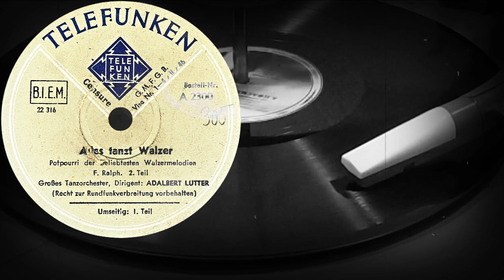Alles tanzt Walzer (Potpourri I-II. Teil) - Großes Tanzorchester, Dirigent: ADALBERT LUTTER (1937)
Поддержка проекта
Alles tanzt Walzer
Potpourri der beliebtesten Walzermelodien
F.Ralh.

00:00 I. Teil
03:17 II. Teil

Großes Tanzorchester
Dirigent: ADALBERT LUTTER
Оцифровка грампластинки
TELEFUNKEN (Германия) 1937 год
Выходные данные: A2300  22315 / A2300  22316
Гравировка: 22315-II / 22316
Кривая воспроизведения Audacity: Telefunken
Скорость: 78 об/мин